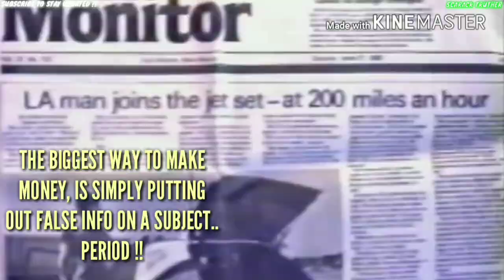WHAT Is Happening At AREA 51 ?! (Illuminati Exposed)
What might the U.S. government be concealing at Area 51? Could aliens be held captive there?